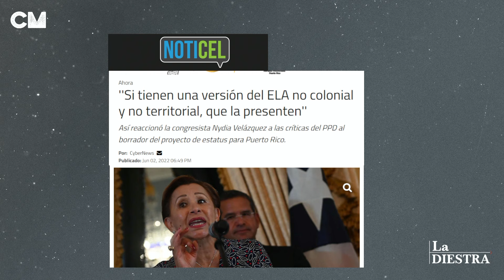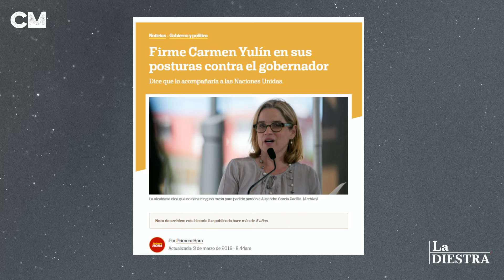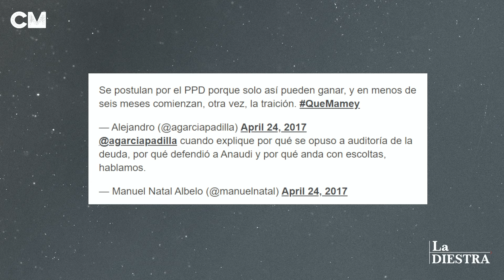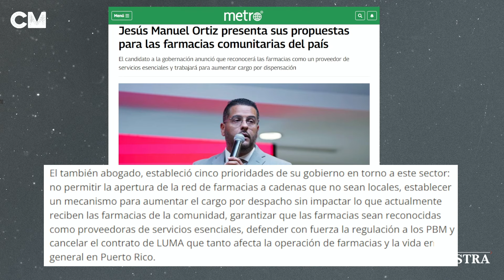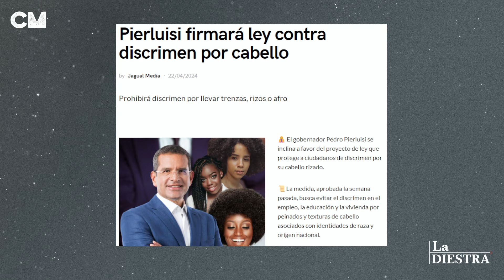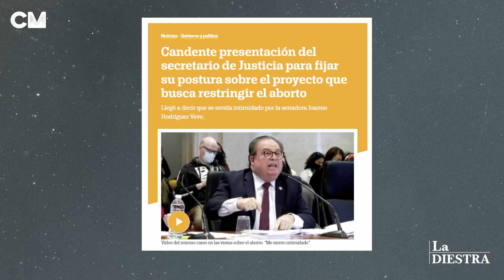La Debacle del PPD Sirve de Advertencia al PNP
En este episodio analizamos como una crisis de liderazgo e identidad abrieron las puertas para que los líderes de izquierda se apoderaran del Partido Popular Democrático y redujeran su relevancia política. Esta historia sirve como advertencia al Partido Nuevo Progresista.